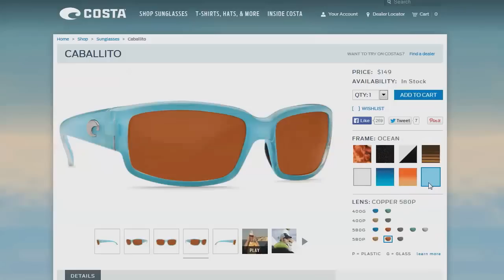Fox Sports Outdoors SOUTHWEST #27 - 2014 Squaw Creek Texas Tilapia Fishing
Our show this week teaches viewers the basics about tilapia and how to catch them in southern waters.  Plus we feature our weekly fishing reports from the region. See lots more great fishing news and info at our web